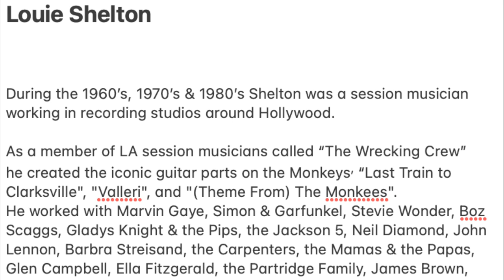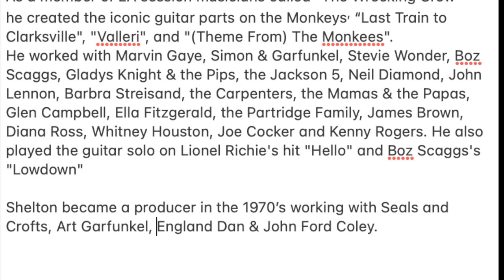Uncanny, He Was Set to Produce 2 Superstars, They Both Died in Planes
Here is our entire interview with Louie Shelton of the Wrecking Crew talking about the Monkees, Bon Scaggs, Toto (David Paich), Lionel Richie, Phil Spector, John Lennon and more.